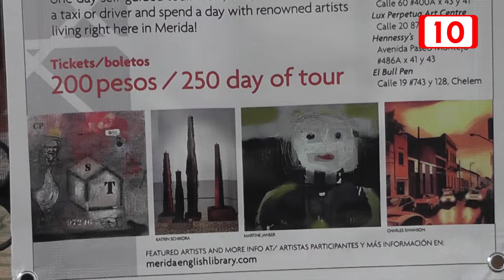111807 Realizarán sexta edición del Artist Estudio Tour